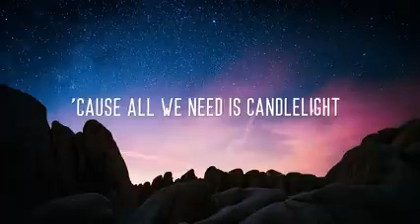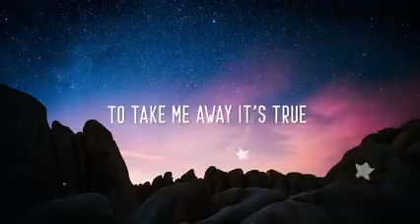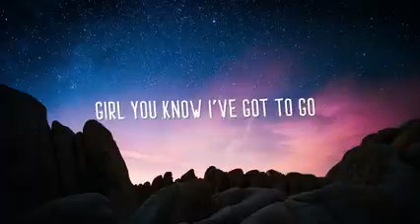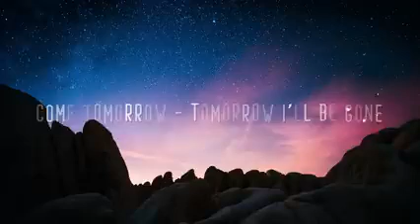Kallisto Save Tonight Lyrics ft Simon Öbom